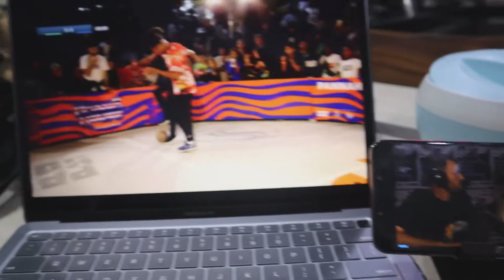WHEELY on Cycle after Ages!!!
Welcome back guys. The videos I make are to entertain you and inspire you to do better in life. So sit back and enjoy my content. We are all about love, passion and dreams , so no space for hate here. I travel around the world with my football and my camera. Been to 16 countries so far.
The equipment I use is :
GoPro Hero5
GoPro Hero 4 Session
OnePlus7
Canon M200
For editing , I use : Premiere Pro CS6 and on phone Inshot app.
My other social media accounts where I am more active